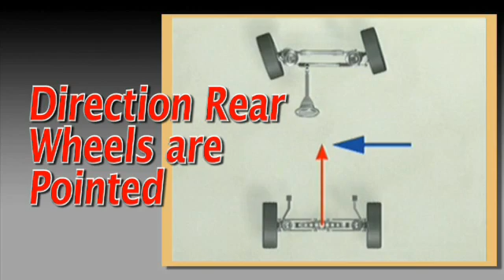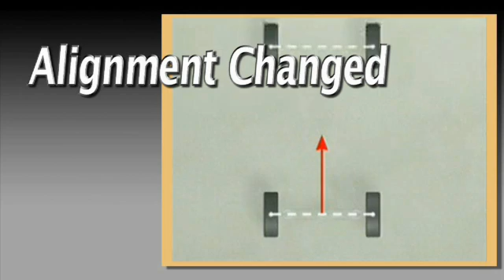Causes of a Crooked Steering Wheel - Hunter Engineering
A crooked steering wheel normally occurs gradually as the alignment condition of the vehicle shifts over time.